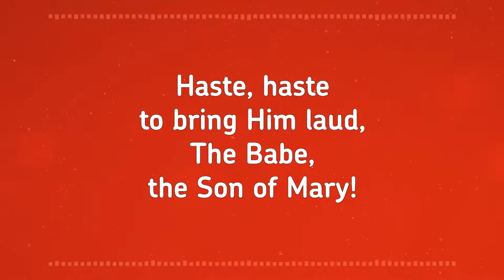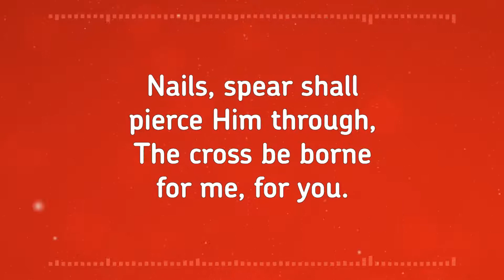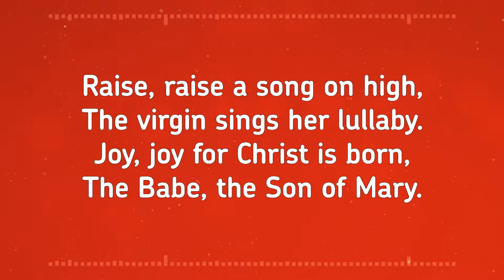What Child Is This? – FWBC Christmas Carol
Title:  What Child Is This?
Author:  W. Chatterton Dix (1865)